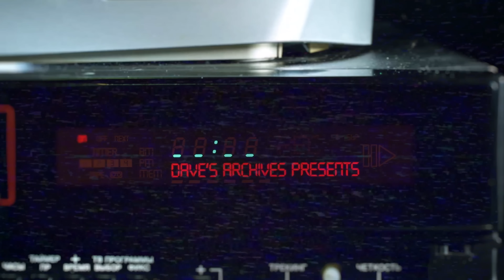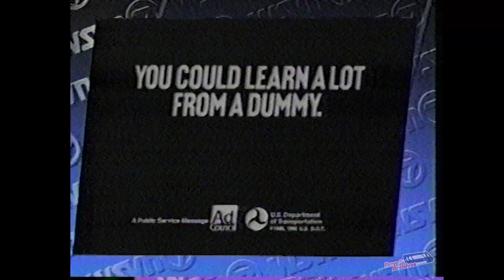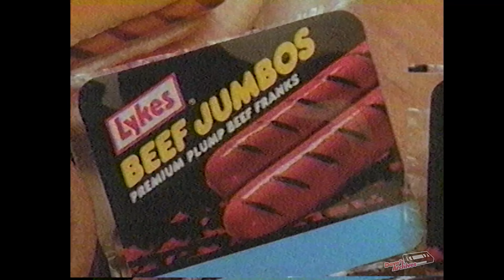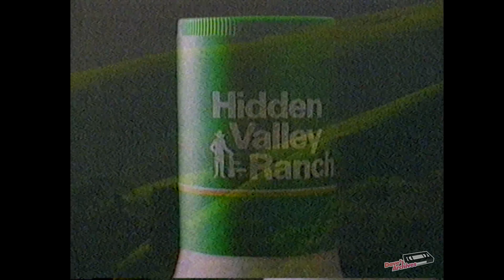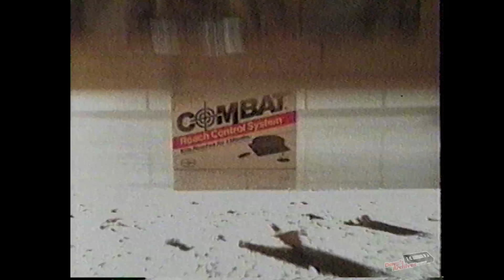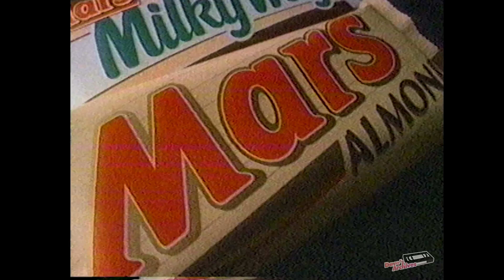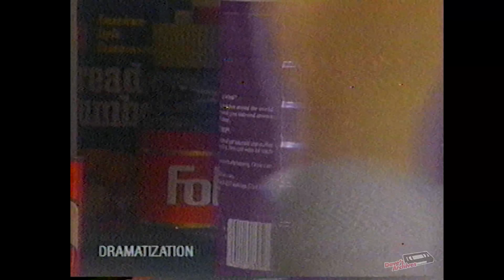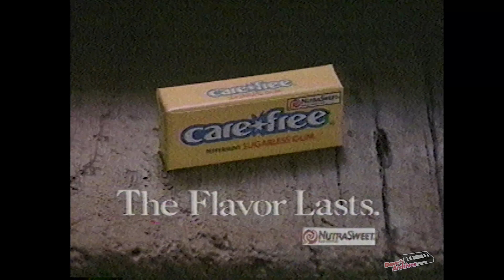Over 25 minutes of TV Commercials from 1990 🔥📼 Retro TV Commercials VOL 468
A huge shoutout to RetroCirq for providing the video tapes used in this video.